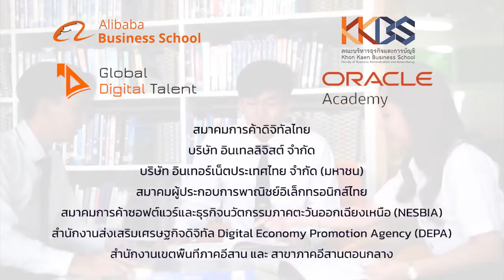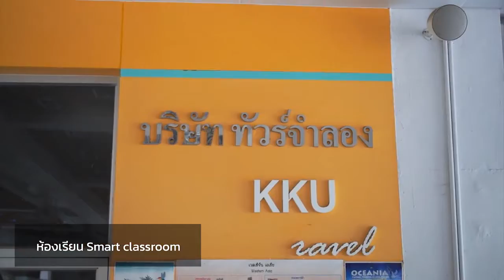หลักสูตรบริหารธุรกิจบัณฑิตสาขาผู้ประกอบการดิจิทัลDIGITAL ENTREPRENEUR